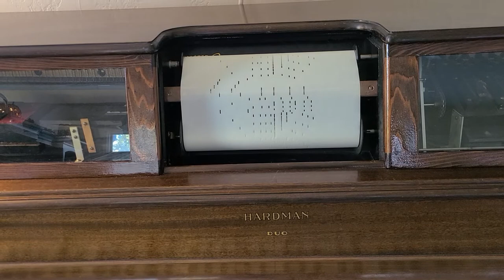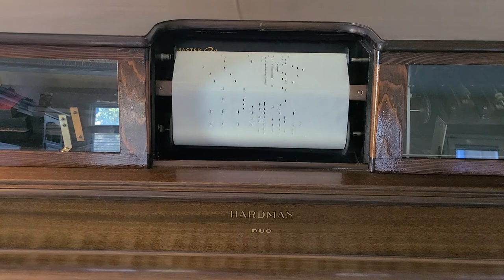Bugler's Holiday, Player Piano